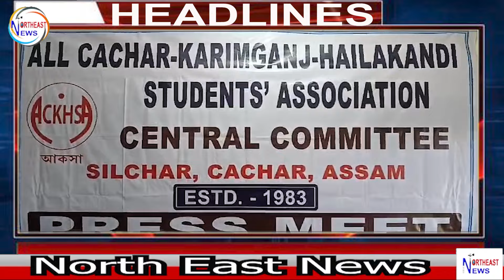প্রচন্ড গরমে স্কুল ছুটি দেওয়ার জন্য শিক্ষামন্ত্রী ও আসামের মুখ্যমন্ত্রীর কাছে দাবি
1)প্রচন্ড গরমে স্কুল ছুটি দেওয়ার জন্য শিক্ষামন্ত্রী ও আসামের মুখ্যমন্ত্রীর কাছে দাবি/ স্মারক প্রত্র প্রদান আকসার।

2)মোবাইল চার্জ করতে গিয়ে বিদ্যুৎ পৃষ্ট হয়ে মৃত্যু সেকেন্ড অসাম কামান্ডো ব্যাটেলিয়ানের কনস্টেবল এর।শোকের ছায়া গোটা রাজ্যে

3)ভাঙ্গারপার পুলিশের সাফল্য, শিলচর কালাইন সড়কে ডাকাতি।  আটক তিন ডাকাত ।

4)স্বপ্নের কচুধরম মডেল হাসপাতালে চিকিৎসা পরিষেবা লাটে /অভিযোগ  স্থানীয়দের।